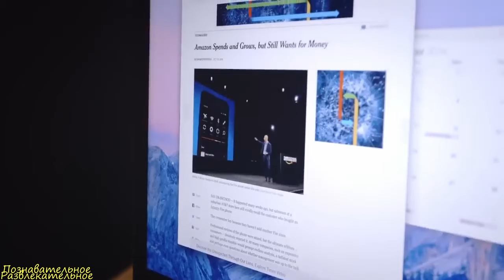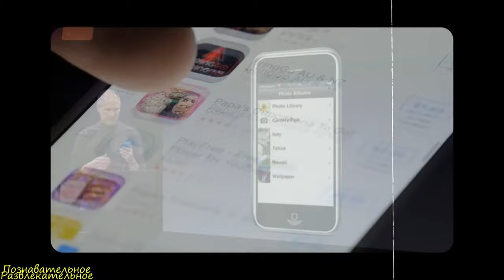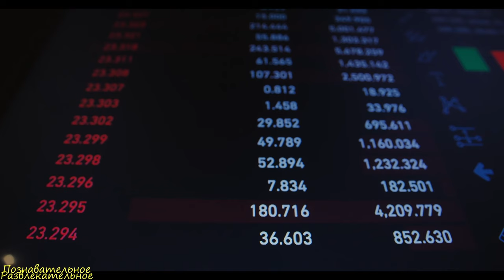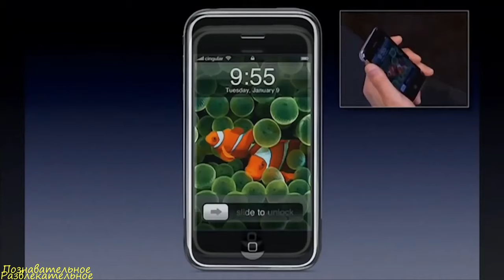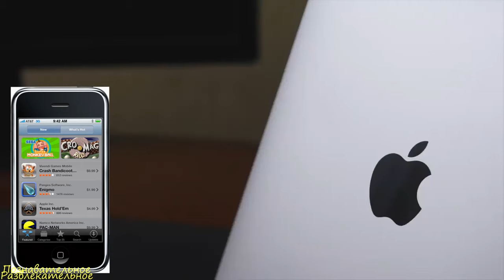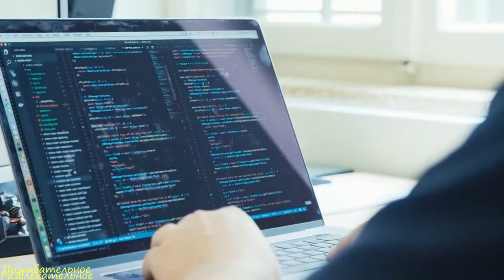🍏От гаража в доме до самой "дорогой" компании мира,история компании Apple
Таймлайн:
00:00 - Введение
01:33 - Старт триллионной "Империи" с 1300 долларами
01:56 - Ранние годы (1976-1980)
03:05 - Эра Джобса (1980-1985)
04:00 - Эра Джона Скалли (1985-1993)
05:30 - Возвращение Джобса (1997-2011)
07:13 - После Джобса (2011-настоящее время)
08:26 - Заключение